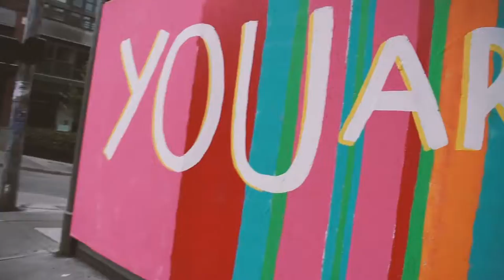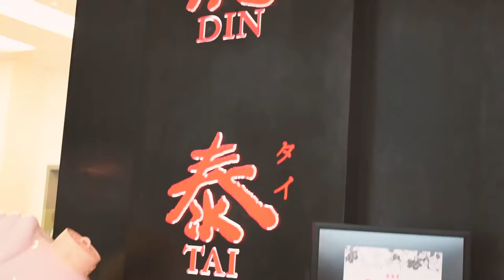sleepless (rainy) in seattle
Biscuit Bitch / Microsoft Redmond, WA / Pike Place Market / Din Tai Fung / Amazon Spheres